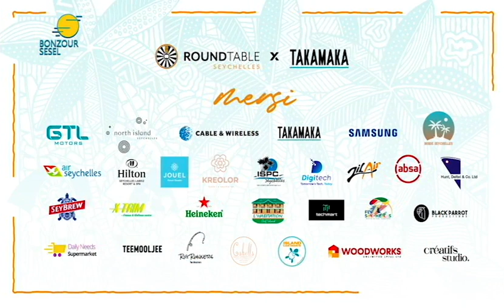TOPIK KONVERSASYON-REGATTA FESTIVAL 2023- JAMES DUPRES & ANDREW PALMYRE-21.08.2023